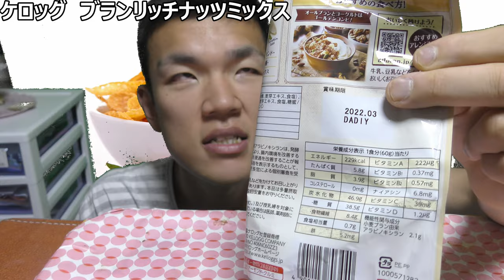ケロッグシリアルのラストを締めくくるのはリッチの名に相応しいブラン！！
【ブランとナッツで体内大掃除!?】
以前から何度か紹介している、
ケロッグシリアルのトリを飾るのは、
食物繊維たっぷりのリッチなブラン!!